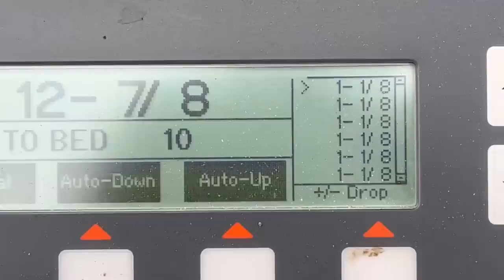TIPS FOR CUTTING LONG LOGS ON A SAWMILL!!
Make sure to tune in every day this week for a video!

If you would like to become a member, you can click this link to sign up!

If you are interested in having a custom knife made,you can contact Lee Ross